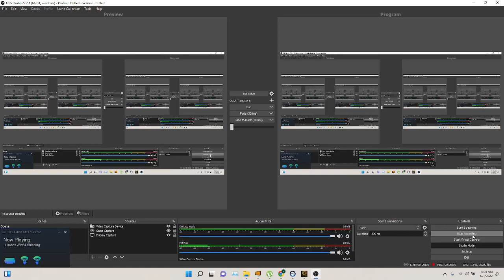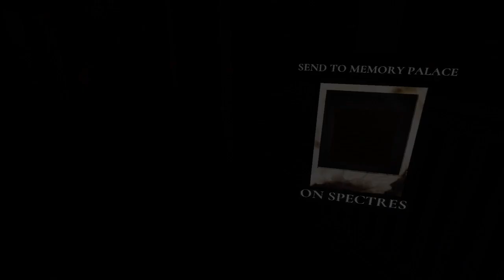after life warth of oblivion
horror game vr